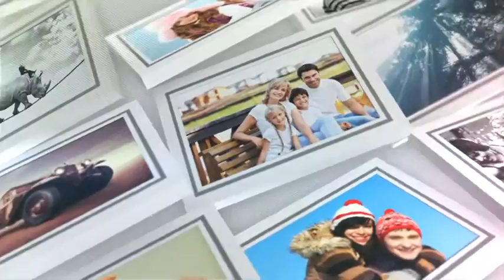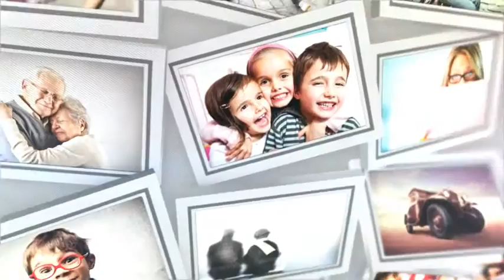Slideshow | After Effects template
Last Update: 18 June 15
Created: 5 May 15
After Effects Version: CC 2014, CC, CS6, CS5.5, CS5, CS4
Length: 2:50
Resolution: 1280x720
File Size: 495mb
Media Placeholders: 115
Category: (openers)

Description: Project Features 115 Image or Video placeholders Easy to customize Editable with After Effects CS4, CS5 and above 1920x1080 25fps HD The audio file not included. You can purchase it from - seastockaudio Video Tutorial  Help File Included If you have any questions, feel free to contact me through my profile page Please don t forget to rate this...